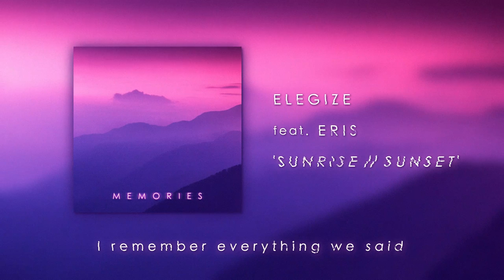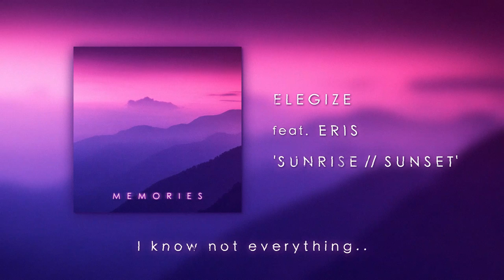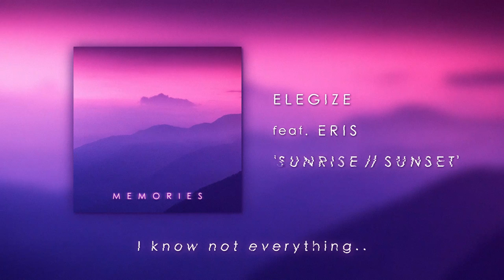Elegize - Sunrise // Sunset (feat. Eris)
'Sunrise // Sunset' by Elegize featuring @eris5491
From the 'Memories' EP

LYRICS:

I remember walking down the streets that day
Sunrise, sunsets on the tip of my face
I remember everything that we played
I remember everything we said

I hope you remember me as I was
I know not everything was meant to, meant to be
I know not everything

I remember the look on your face
When you asked me if everything would be okay
But the sun sets on everything
The sun sets eventually

Sunrise, sunset
Not everything was meant to be
Sunrise, sunset

Everything we did is haunted
I know the world did us wrong but
I hope you'll remember me
In every sunrise and everything

CREDITS:

Written and Produced by Elegize
Lyrics and vocals by Eris
Vocal melody by Elegize and Eris
Vocal production by Elegize
Mixed and Mastered by Elegize

Cover art by Elegize
Photography by Simon Rizzi
Lyric Video by Elegize

00:00 Intro
00:19 Verse I
00:36 Pre-Chorus
00:53 Chorus
01:12 Post-Chorus
01:27 Intro
01:44 Verse II
02:02 Pre-Chorus
02:19 Chorus
02:36 Pre-Chorus
02:53 Interlude
03:10 Bridge
03:27 Outro